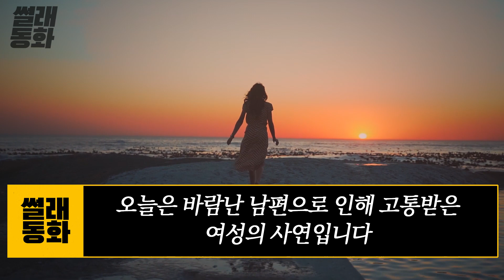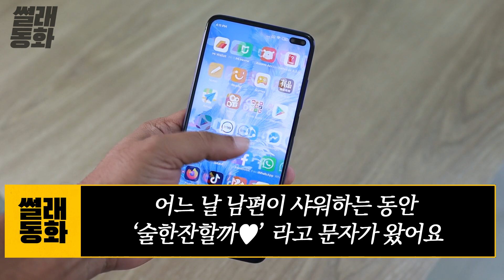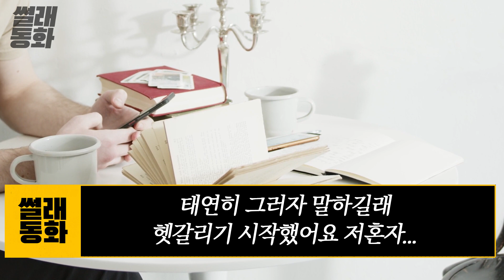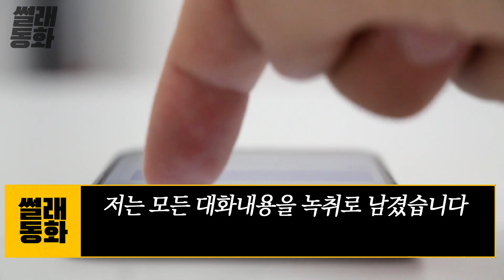임신한 와이프 버리고 바람피다가 딱 걸린 남편의 최후 ㅣ실화사연ㅣ사이다썰ㅣ레전드사연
안녕하세요
세상만사 사연들을 재미있게 풀어내는 썰래동화입니다

썰래동화의 모든 이야기들은 자연스러운 이야기 흐름과
재미를 위해 일부 수정과 창작이 있음을 알려드립니다